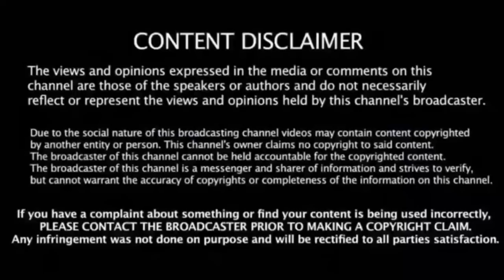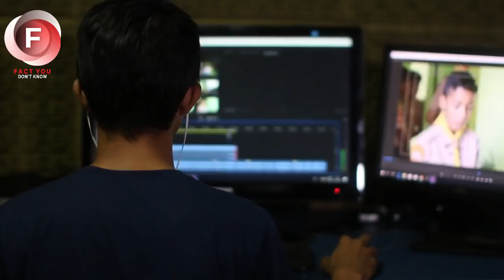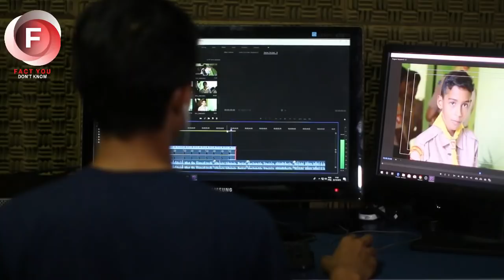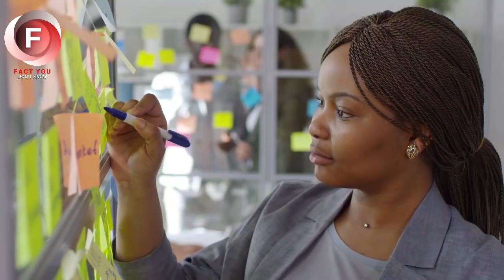Serious Patient Handing Old Briefcase To Male Nurse And Saying His Last Will. When He Opened It ...?